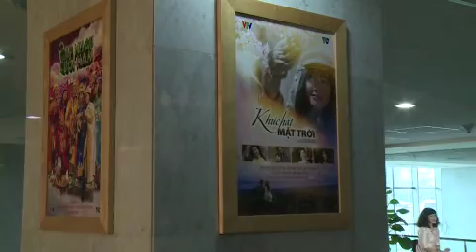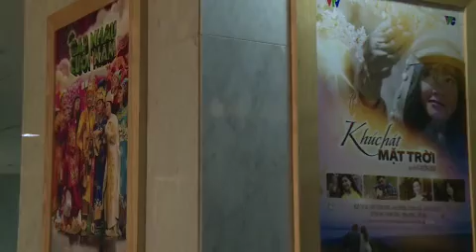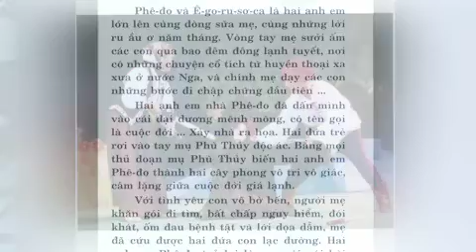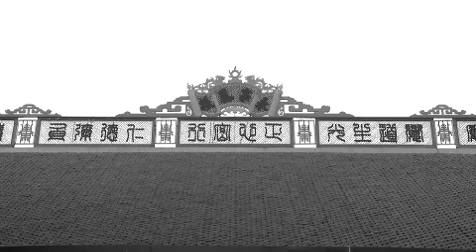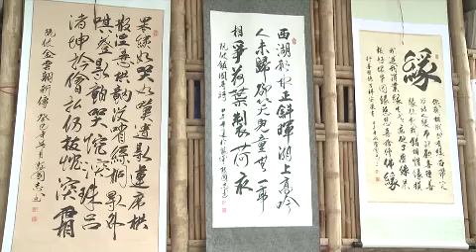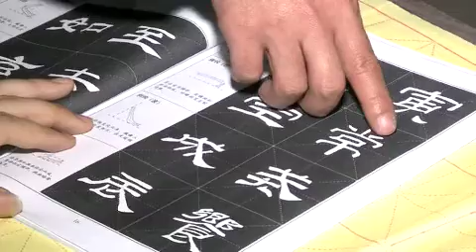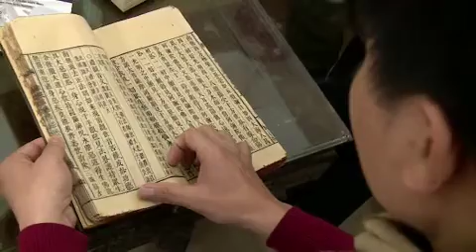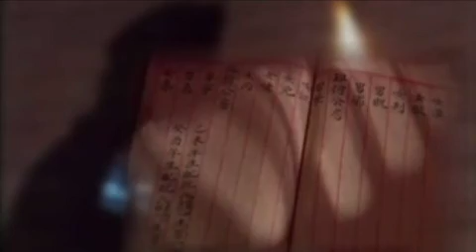KGNT SO05 2018 mp4 2